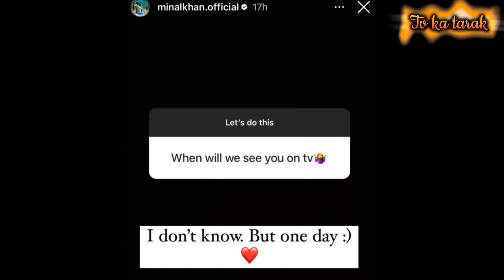Minal khan informs about her come back on tv !